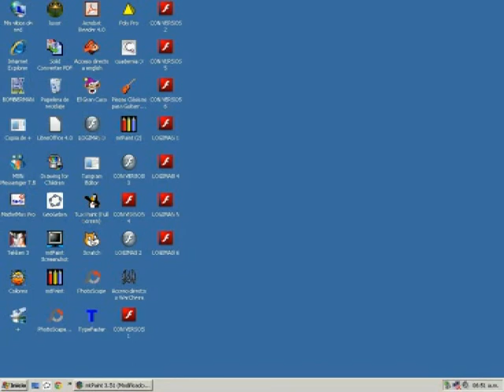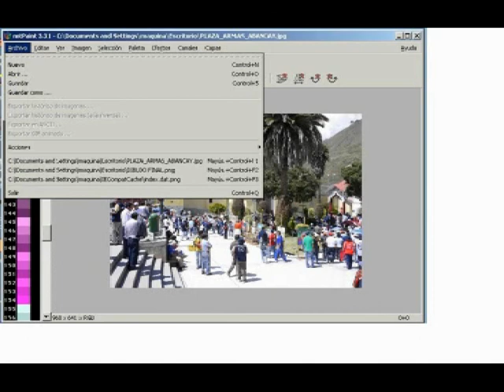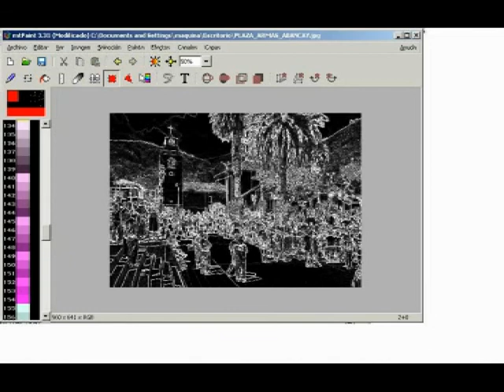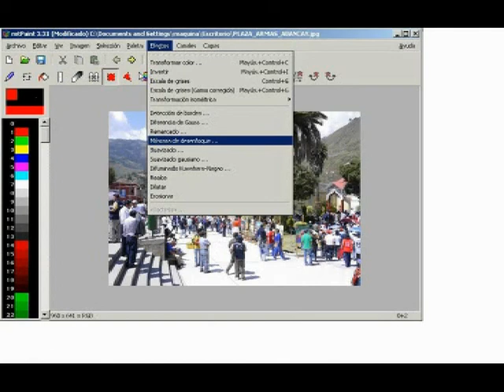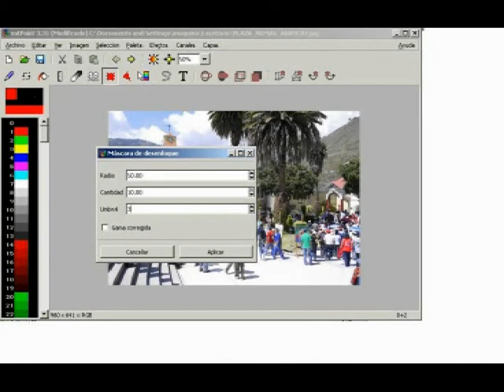TUTORIAL MT PAINT FINAL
Pequeño tutorial de mt paint, aplicado en el distrito de Chapimarca, provincia de Aymaraes, departamento de Apurimac.